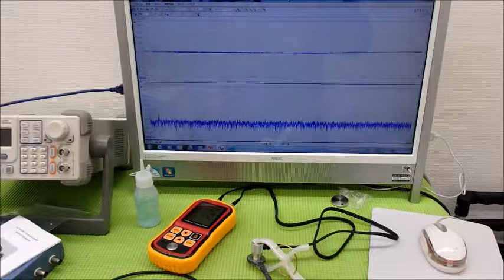オリジナル超音波実験 （超音波システム研究所 ultrasonic-labo）